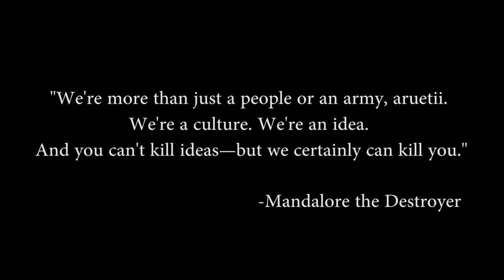Exploring Star Wars: Mandalorians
Yes, the original Mandalorians were pretty much Spartans.
Star Wars: Everything You Need to Know
Notice: This series combines both current canon materials as well as certain material that is considered non-canon. This is done in order to make the most interesting videos possible, not necessarily the most accurate.